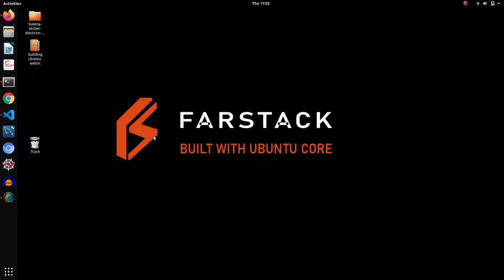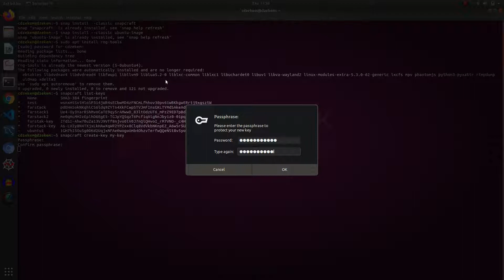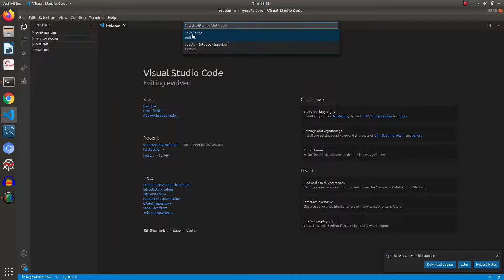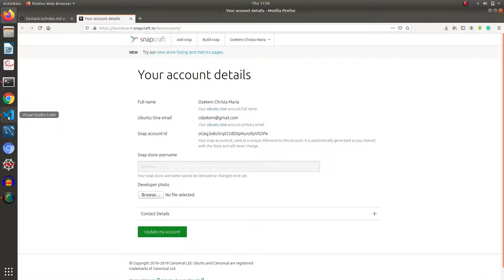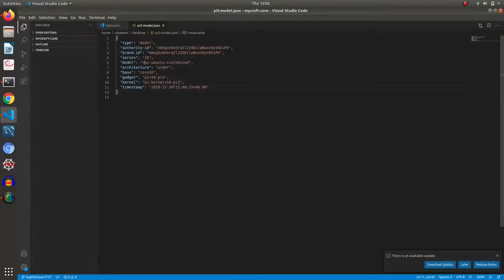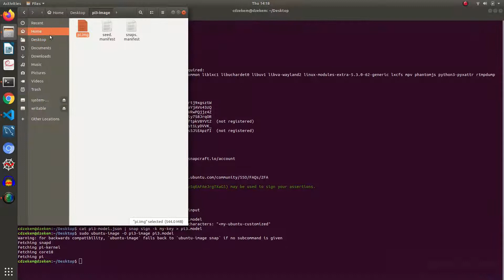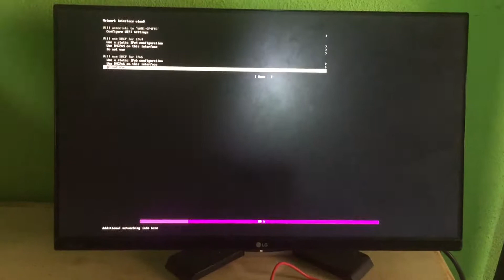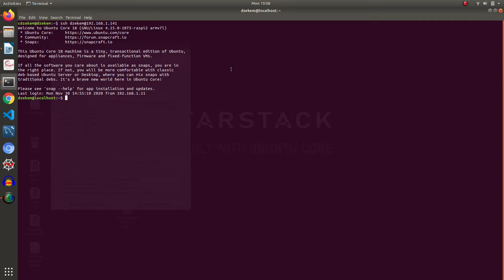Build an Ubuntu Appliance Image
In this video you'll walk you thought the build process for creating an Ubuntu Appliance Image.